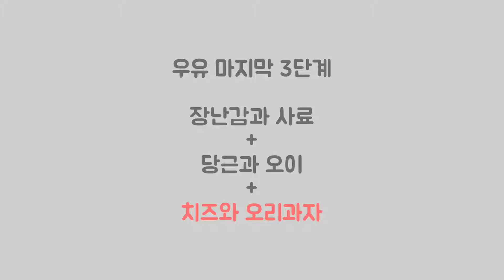での燃焼にあり、ジャンプゲーム脳課題の&amp;ウェッジタイプの光の誘惑? l puppyの誘惑できたかどうかによって耐えるのですか？ SamoyedsとPomeraniansの誘惑。 か???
Hello殿方~
長モカミルクビデオがこちら！
最近の風の映像をこの遅点🙏
今日のビデオは、モカの牛乳どのよう誘惑す試験した。
牛乳-lisheないの散策可能なすべての誘惑のテスト結果及び、テストで喫煙?

今日の映像も見て楽しい、モカミルクなどの見です。
南日でも間に嬉しい週末😊